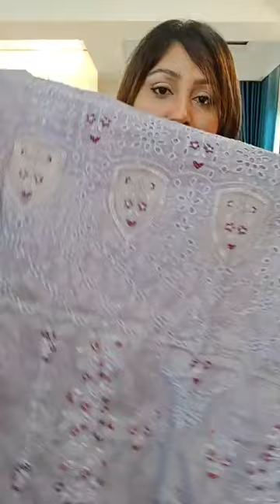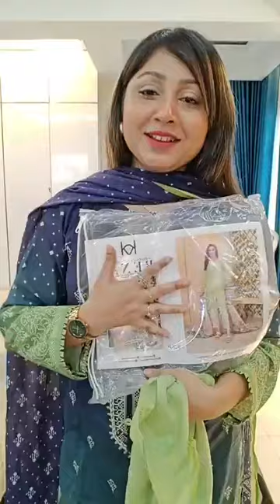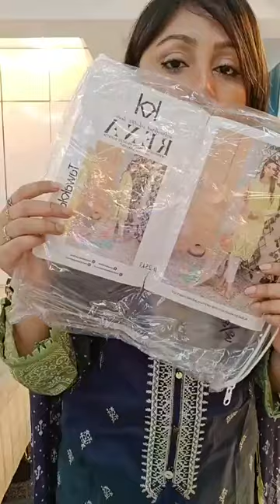অনেক অনেক ডিসকাউন্টে পাকিস্তানি ব্রান্ডের কালেকশন 😱🥰😱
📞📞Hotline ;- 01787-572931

Address ;- Dhanmondi 32, Metro shopping mall Dhaka, Dhaka Division, Bangladesh🥀🌹

দৃষ্টি আর্কষণ...